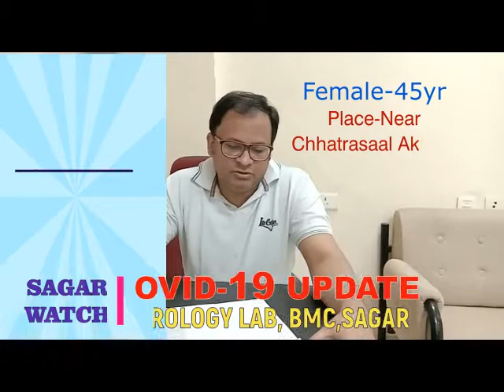01 NOV 2020 COVID-19 UPDATE